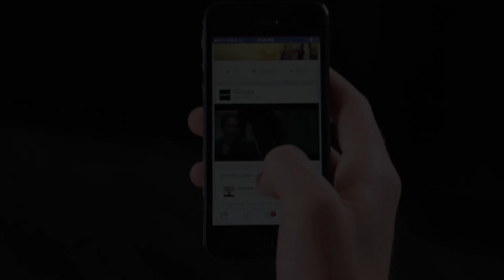Brad Parscale: Donald Trump's Team Used Facebook To Help Win The White House | CNBC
The Trump campaign's digital director, Brad Parscale, says Facebook targeting played a major role in the president's win last November.